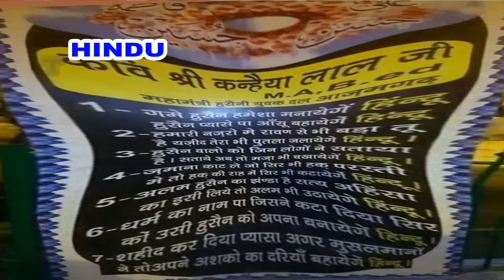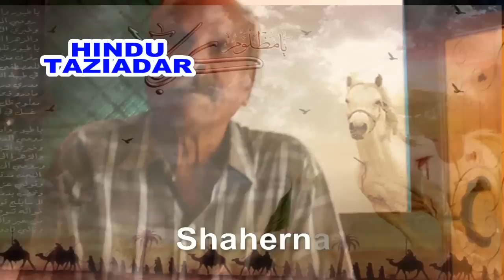HINDU TAZIADAR हिन्दू ताजियादार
India has many Hindu Taziadars specially in  Uttar Pradesh province. Harish chandra Dhanuk  who is performing matam and other Mohharram programs for 30 years.Dhanuk is a staunch devotee of Shaeed Imam Husain ,a.s.and his family slaughtered in Karbala Iraq in May 31, 680 AD (10 Muharram 61 AH)
Dhank and his followers, comprising a huge number of Hindus, religiously observed the mourning during the Muharram. The TSS has s history dating 135 years back when Gayadeen constructed ‘Kishnu Khalifa Imambara’ at Waseeratganj in 1880 after he came in contact with Islam.हिन्दू ताजियादार